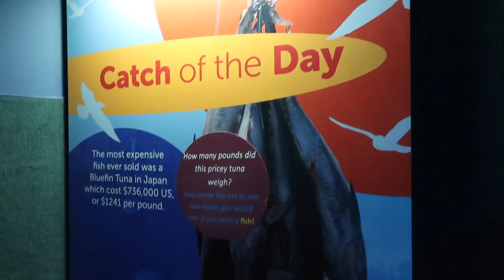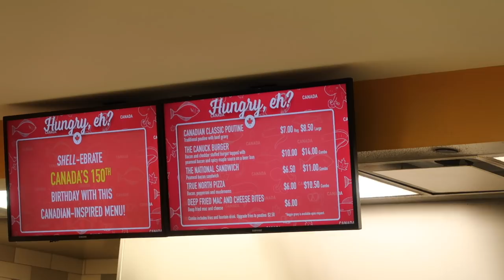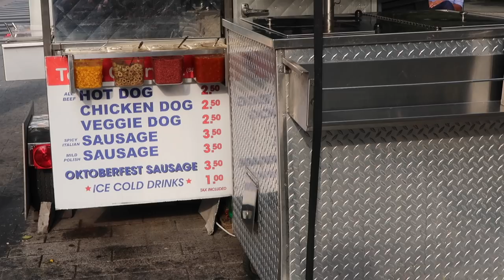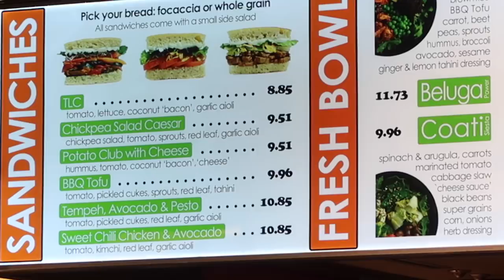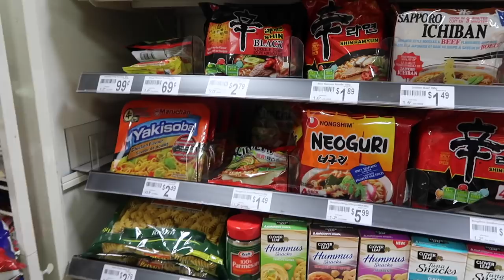SOBREVIVIENDO con SOLO $100 en CANADA | Benshorts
HOY iremos al un CENTRO COMERCIAL a buscar comida barata, a las calles TORONTO para ver ¿PARA QUE NOS ALCANZA CON $100 en RUSIA?  Visitaremos un supermercado, tienditas, centros comerciales y mas!

2- Quiero regalarte $30 de descuento en cada uno de tus primeros 3 viajes Uber. Para aceptar, usa el código xfeoi y regístrate.Detalles
3- ¿Tienes hambre? Obtén $40.00 de descuento en tu primer pedido con Uber Eats con mi código: eats-xfeoi.
4- Este cupón es por $595 de descuento en tu próximo viaje :)
5- ¡Te regalo $600 MXN en costos de envío para tus primeros pedidos en Rappi! Descarga la app y activa mi código hector54650